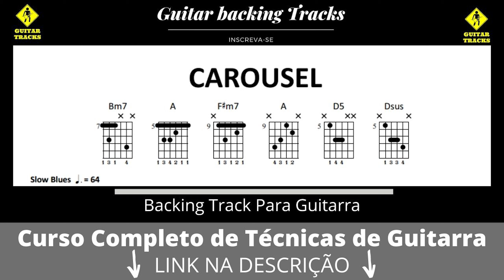Carrousel Slow Blues (Backing Track Bm7)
Curso Completo de Técnicas de Guitarra

Collection with 15GB of Professional Quality MP3 Backing tracks

Coleção com 15 GB de faixas de apoio MP3 de qualidade profissional

Canal destinado a guitarrristas que buscam backing Tracks de alta qualidade e dos mais variados estilos para estudar ou se divertir.
Inscre-se no canal e ative as notificações.

Channel for guitarists looking for high-quality backing tracks and the most varied styles to study or have fun.

guitar
backing track para guitarra
rock
blues
improvisation
guitar solo
session guitarist
guitar backing track
backing tracks for guitar
elevated jam tracks
music
rock backing track
ballad backing track
musica
musica para improvisar
improvisar na guitarra